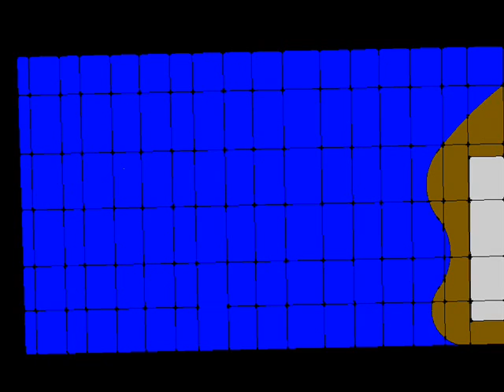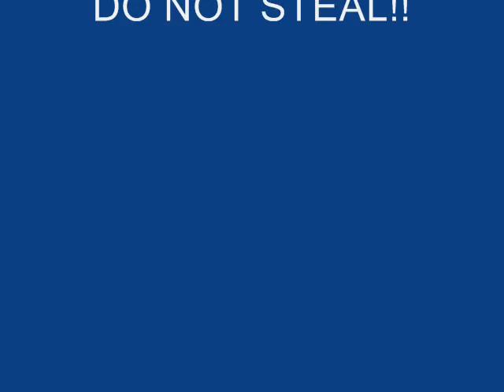Factor P - Abbadon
This is a intro to the second game-Abbadon. I realize that the people are oddly shaped and i hope that adds humor to this slideshow type movie. Any rates, likes, and comments would be appreciated